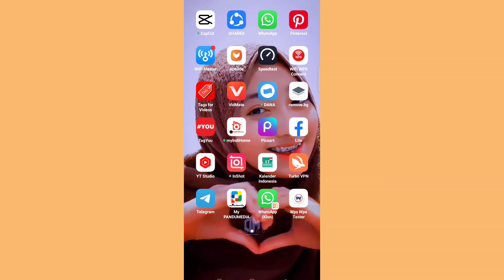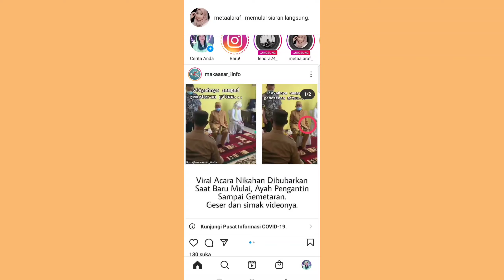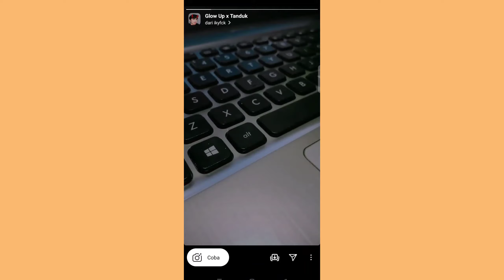FILTER INSTAGRAM TERBARU 2021 YG LAGI VIRAL DI TIKTOK | FILTER INSTAGRAM GLOW UP X TANDUK